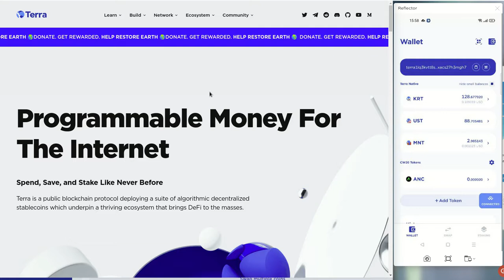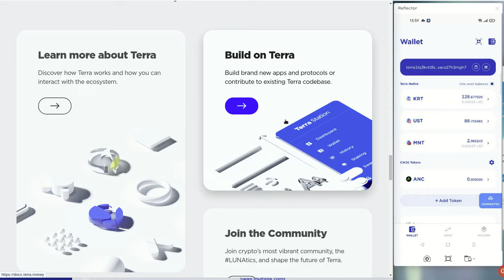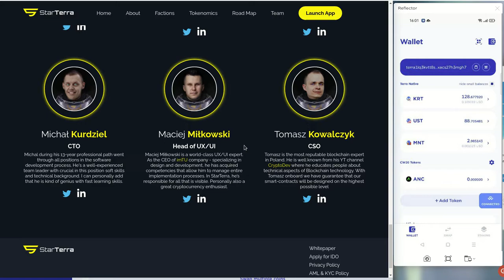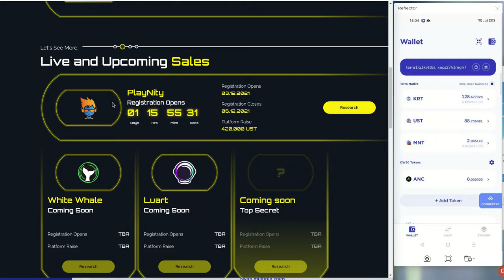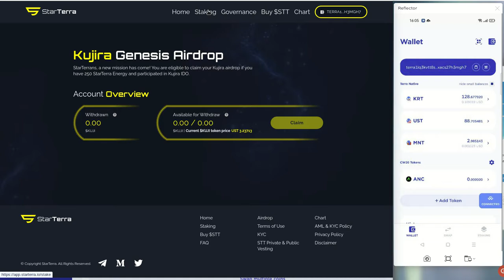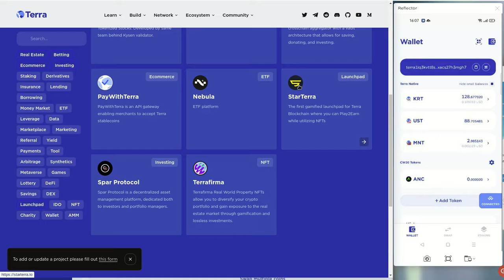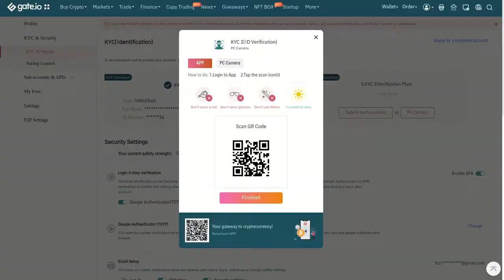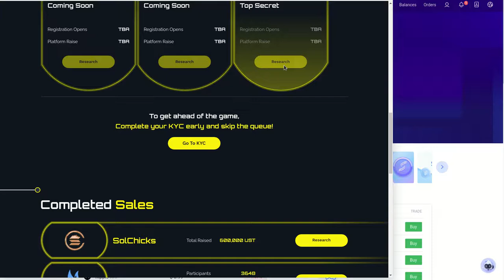𝕊𝕥𝕒𝕣𝕋𝕖𝕣𝕣𝕒, UN LAUNCHPAD EXCLUSIVO PARA GAMING QUE OFRECE UNA OPORTUNIDAD GENIAL PARA INVERTIR EN IDO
Hola a tod@s, Bienvenidos a su canal 𝘾𝙧𝙮𝙥𝙩𝙤𝙣𝙤𝙢𝙮, les comparto la informacion del ecosistema de Terra que tiene muchas oportunidades para participar de lanzamientos de IDOS.

✦  !𝗤𝘂𝗶𝗲𝗿𝗲𝘀 𝗶𝗻𝘃𝗶𝘁𝗮𝗿𝗺𝗲 𝗮 𝘂𝗻 𝗰𝗮𝗳𝗲!
🔑 ₿𝗜𝗧𝗖𝗢𝗜𝗡: 17B58WsPdg2k9nwTWN1gcTy9tquwej7Gve
🔑 𝗘𝗧𝗛𝗘𝗥𝗘𝗨𝗠
𝗘𝗥𝗖𝟮𝟬: 0x17d1dcc02ae89167de3bebd2821af1989f06a9f1